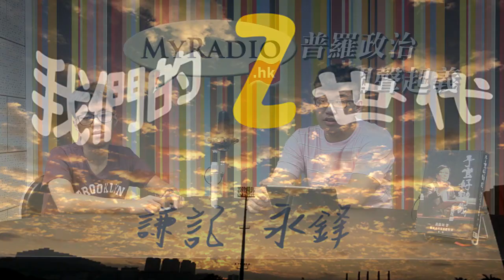我們的Z世代 160606 ep8 p1 of 2 首投族記得投票踢走老泛民！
我們的Z世代 160606 ep8
主持  謙記  永鋒